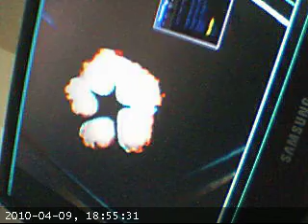Feedback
Pointing my camera at the screen.